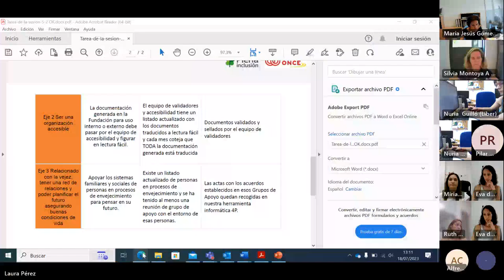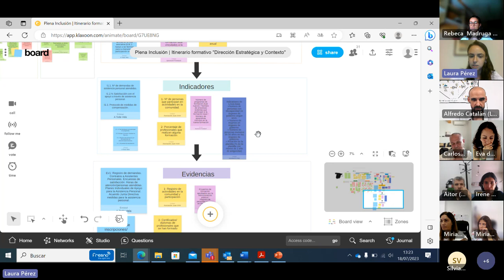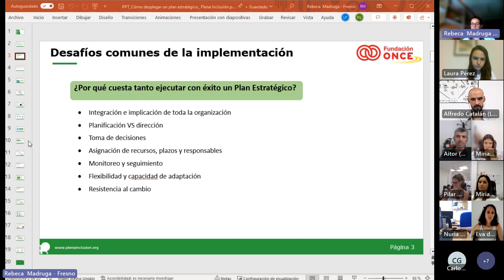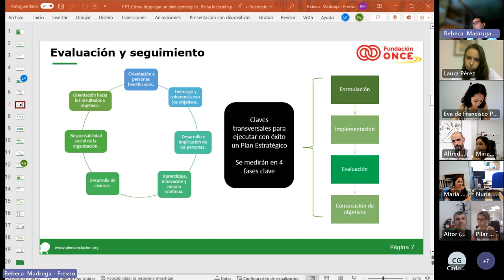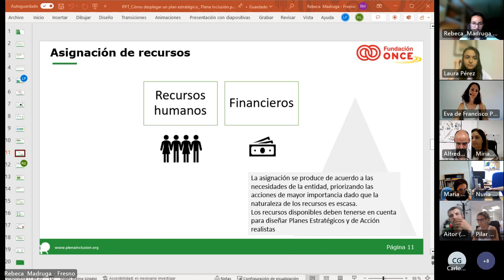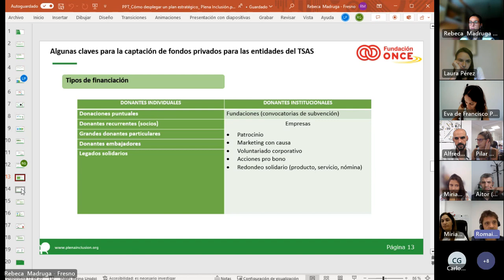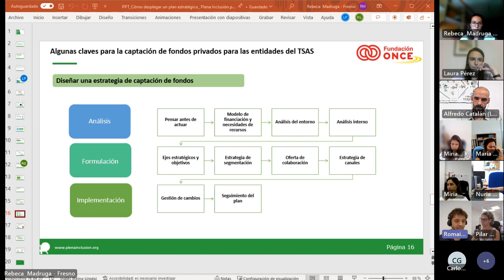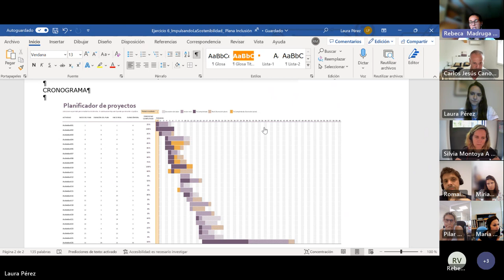Dirección Estratégica y Contexto | Sesión 6